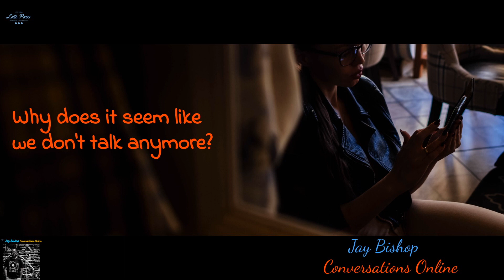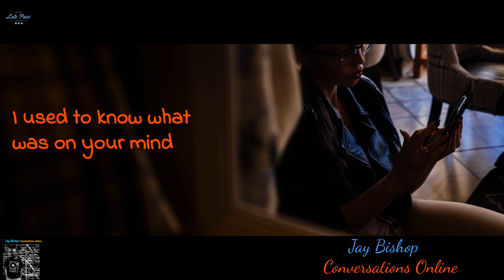Conversations Online (Official Lyric Video)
Produced by Jay Bishop
Written by Johnathan Howard Davis
Published by Jay Bishop Music (ASCAP)